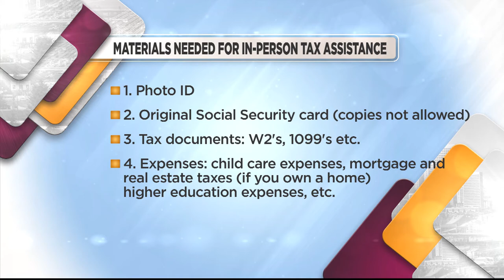Volunteer Income Tax Assistance - Cityline - April 16, 2021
Amy Allison with Associated Ministries explains how their Volunteer Income Tax Assistance program helps low and moderate-income households through free tax preparation.